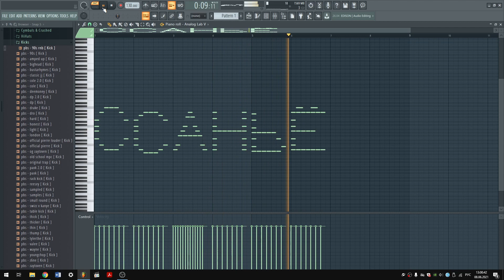Шок! Какой-то парень пишет отвратительные слова в пианоролле